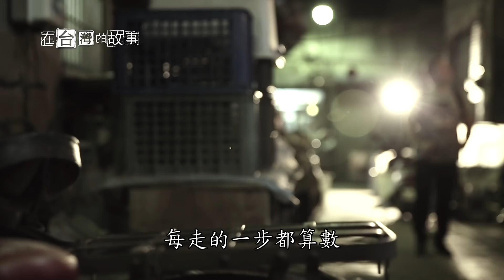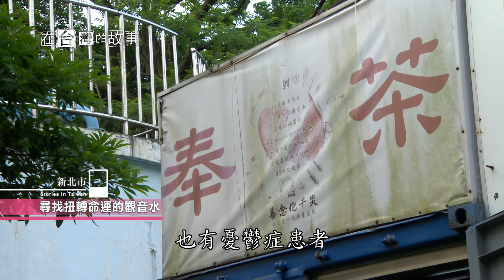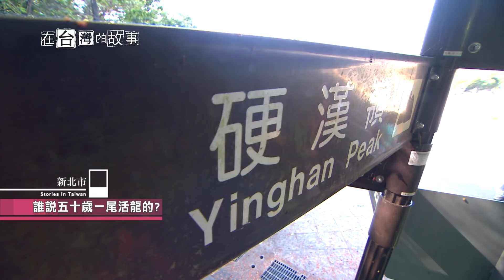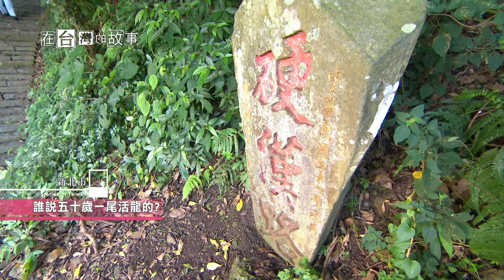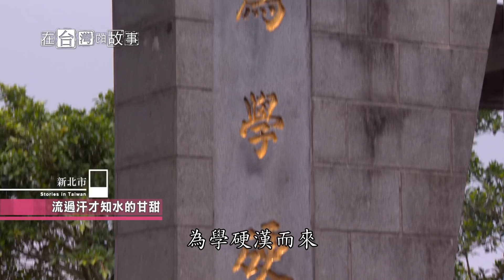【台北台中】花錢也買不到的好水 在台灣的故事 第894集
說到大閘蟹，大家都只想到陽澄湖，七年級的莉鈞，頂著澳洲化工碩士的光環，10年前一腳踏進當初沒什麼人從事的大閘蟹養殖，因為堅持無毒養殖，從頭摸索，就算到了第十年回收率也只有三成
她到底為了什麼?

如果有個陌生人在路上有人遞給你一杯水，你敢喝嗎 ? 如果在深山給你這杯水呢 ? 在新北觀音山有一群人，每天背水20公升，爬升600公尺的陡坡硬漢嶺，只為了在山頂處請人喝一杯水，卜學亮來到觀音山，要體驗揹水登山一日苦行之旅。